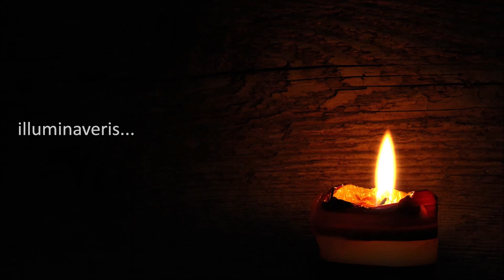Nasihat, Inspirasi, Serat Paramayoga I dharma pemimpin I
Serat Paramayoga dari Raden Ngabehi Ranggawarsita, berbicara mengenai dharma pemimpin atau kewajiban pemimpin. Setiap manusia itu sejatinya pemimpin. Inspirasi kehidupan yang berisi kebaikan. Bukalah pikiran, damaikan hati untuk menerima nasihat bijak tentang berbagai pemimpin di dalam dirimu.

Pelajari segala ilmu, ambil yang baik dan buang yang buruk. Jangan terkukung dengan kotak kotak yang dibuat oleh manusia.

Harapan setiap manusia itu berbeda, inspirasi kehidupan bisa didapatkan dengan mempelajari segala sesuatu dari segala sumber. Bukalah pikiran, damaikan hati untuk menerima nasihat bijak tentang harapan. Pada hakikatnya mengenal diri sendiri maka insya Allah anda akan terbuhung dengan ruh Allah yang pernah dihembuskan kepada dirimu.

The channel declared that have the written permission to upload, edit version from the management of MJS channel for commercial purpose. Licensed granted by the source management.

Audio sources
Ngaji Filsafat
Edisi : Mangkunegara IV

Video footages
Source : Pixabay free for commercial use